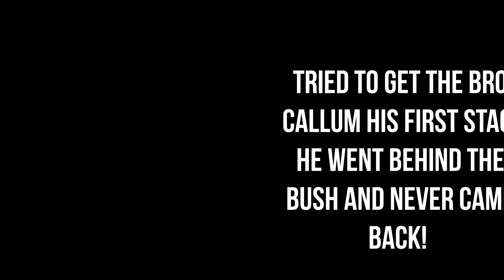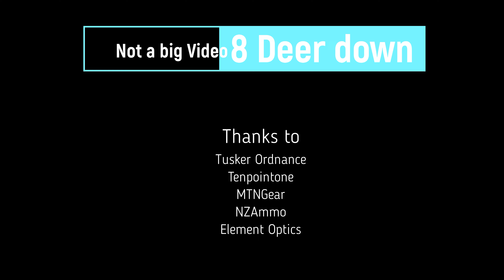Waipakihi hut 07-03-2023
Just a small video of small clips I took before I started filming properly!